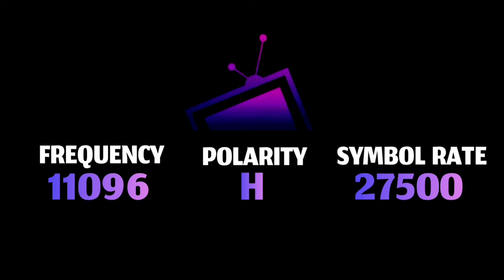YOUSAT TV ‐ NileSat (SD)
• YouSat TV (NEW)
• Broadcast English And Arabic YouTubers!
• On Sattelite Nilesat Quality (SD)
• WATCH And Enjoy NOW! ❥
• GM PRO PREMUIM HD ©

• يوسات قناة متنوّعة تبث على القمر نايل سات!
• بتقنية الجودة العالية!